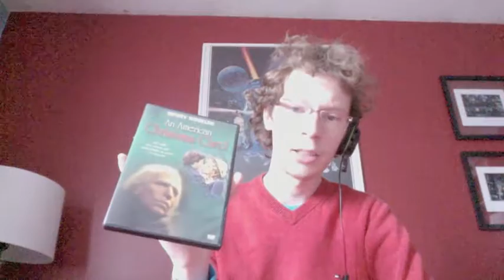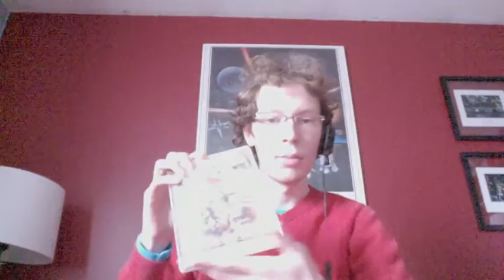Classics for the Family: A Christmas Carol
Before this show goes on hiatus, I give you one of the greatest Christmas stories ever written.